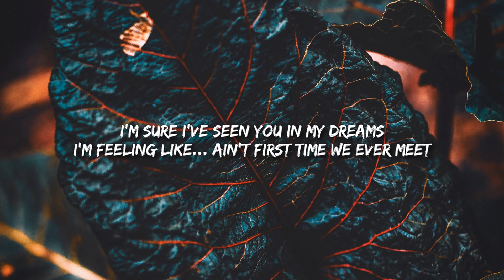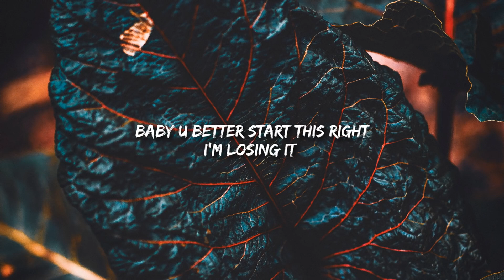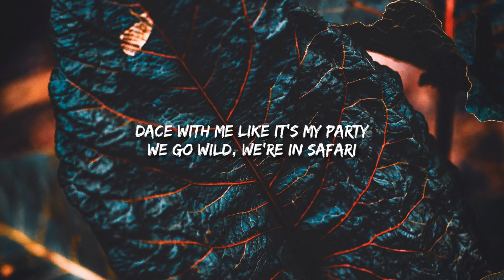Serena Safari Lyrics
Composed by: Radu Baisan, Karo, Serena
Lyrics by Mircea Nistor
Published by Roton Music Publishing
© & (P) 2017 ROTON MUSIC & MUSIC PINK ELEPHANT

Produced by Pink Elephant

Lyrics / Lyrics

I'm feeling like... ain't first time we ever meet
Slow…
I can’t
Control this
Must be love...
Love!

'Cuz tonight
I'm naughty naughty
Dace with me like it's my party

'Cuz tonight
I'm naughty naughty

Glow!
We dance among them slow,
Slow

I can’t control this
Must be love…
Love!

'Cuz tonight
I'm naughty naughty

'Cuz tonight
I'm naughty naughty

'Cuz tonight
I'm naughty naughty